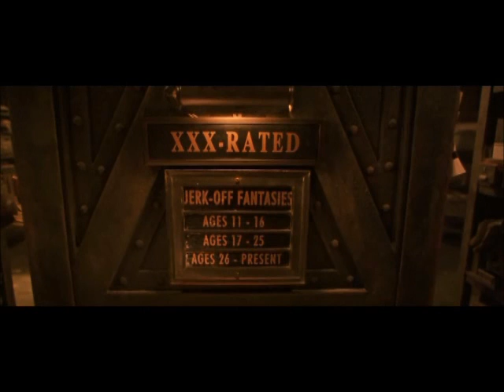Dreamcatcher - Memory Warehouse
In this scene, the four friends (Jonesy, Pete, Beaver, and Henry) talk about movies, the scuzzy facts of life, and Jonesy's Memory Warehouse, a metaphorical warehouse inside Joney's mind that he can consciously access to rearrange or otherwise manipulate his own memories, destroying old ones to make room for new ones.